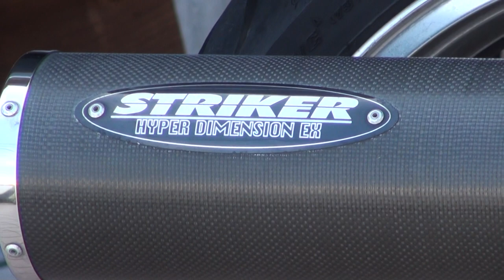STRIKERサウンドを聞け 最終モデル Kawasaki・ZZR1100 D-9 カワサキ・ZZR1100 Kawasaki Ninja ZX-11D型 初代 2003 HONDA CBR600RR